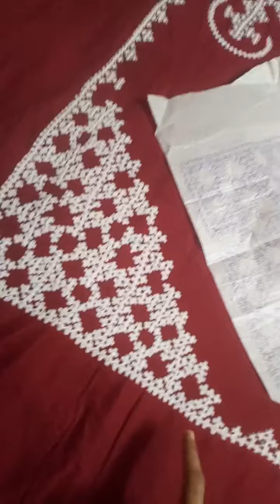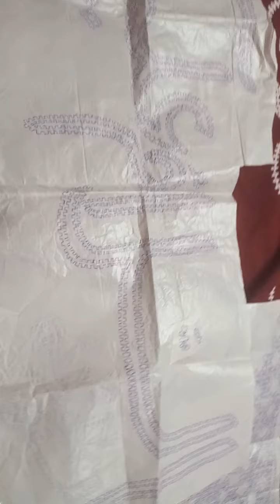sindhi me bed sheet ka naksha design hai aap zaror banai